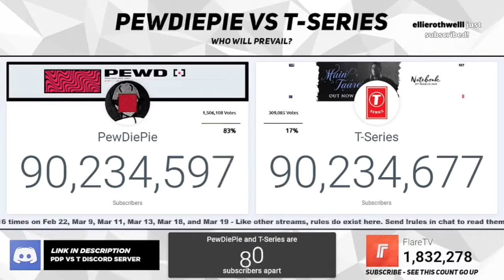Moment Pewdiepie LOST Vs T-Series!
Hey guys!
I have captured the moment that t-series passed pewdiepie 3/20/19

Video provided by FlareTV